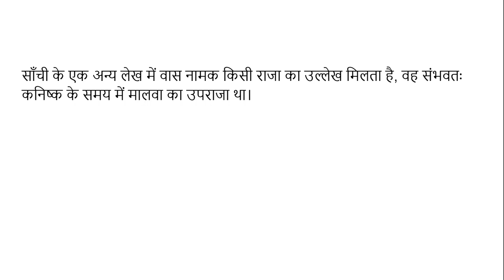#8 कनिष्क द्वारा लडे गये युद्ध एवं उसकी विजय Wars and victories fought by Kanishka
कनिष्क एक महान विजेता था, जिसने कडफिसेस साम्राज्य को बहुत अधिक विस्तृत किया। उसके युद्ध तथा विजयों का विवरण इस प्रकार दिया जा सकता है।